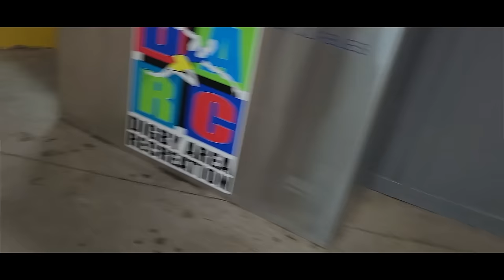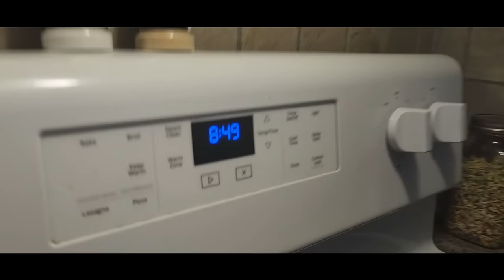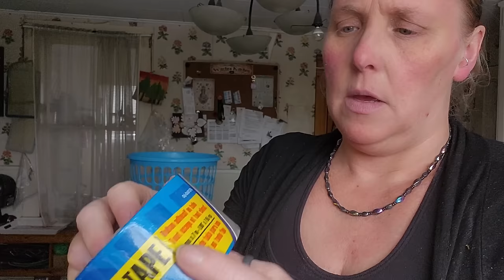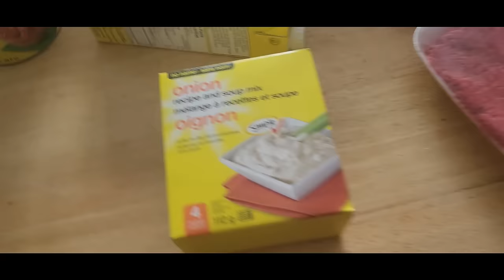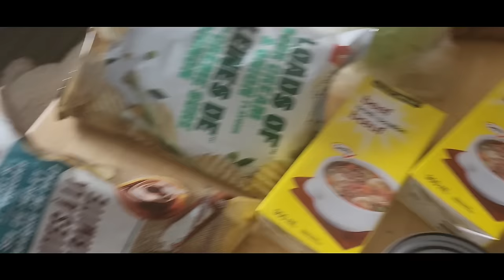Super Making, Bucket Filling, Basket Fixing Kinda Day